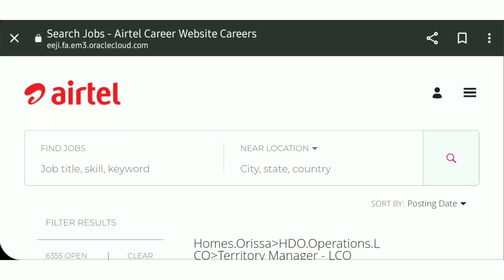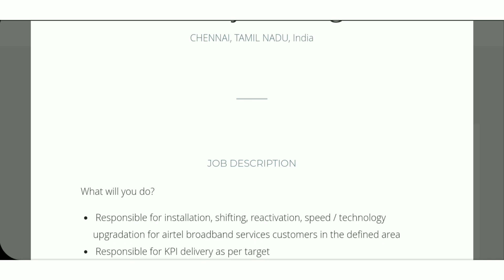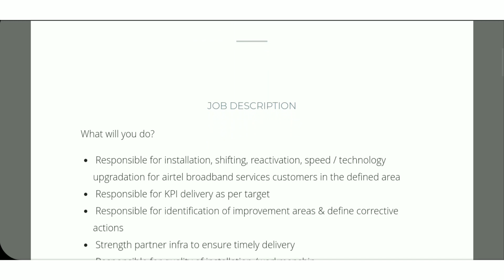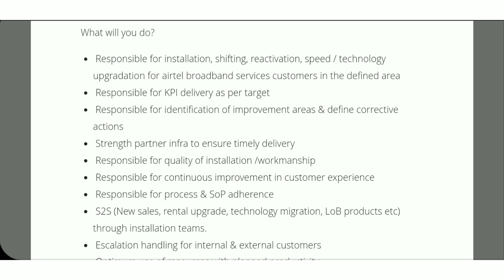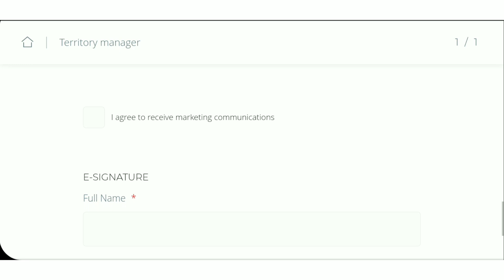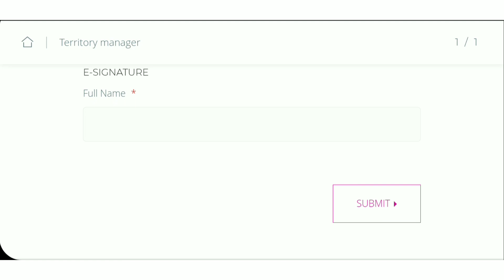airtel recruitment 2023 apply online | 6000+ jobs | airtel jobs work from home | 12th pass jobs